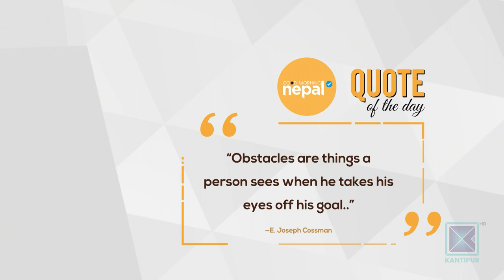About Nepali Movies | Good Morning Nepal - 12 September 2022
In today's episode of Good Morning Nepal, we are talking about Nepali Movies & Sports.

Hosted by Sabina Karki, Priya Sigdel, Dr. Santosh Upadhyaya and Yozana Magar, Good Morning Nepal is a entertainment & infotainment based morning talk show that is aired on Kantipur Television. Host in this program discuss about the current affairs and gives informations about current politics, sports, entertainment etc. In the second part of program, various guests from different fraternities are interviewed. This program is aired on Kantipur TV HD everyday at 8:00am to 9:00am.